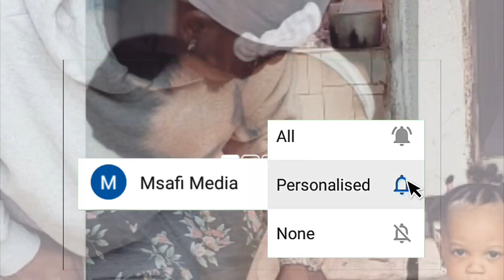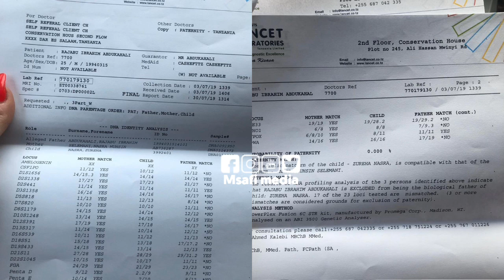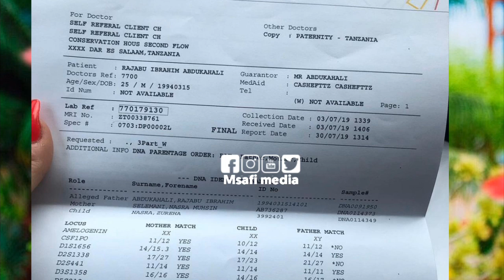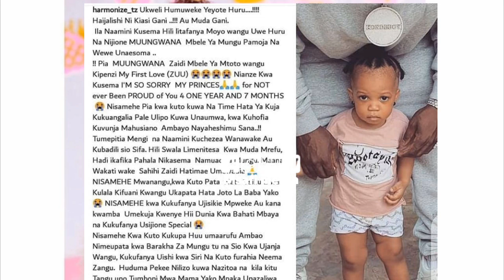Sakata la mtoto wa HARMONIZE lafika pabaya,MAMA wa mtoto Amtaja BABA wamtoto so HAMONAIZI